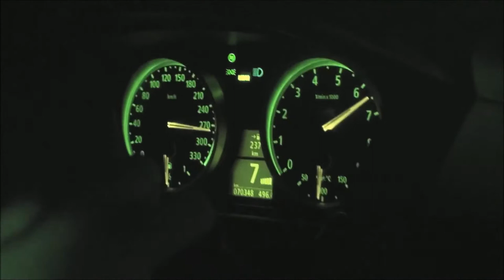Carlos Eduardo Thompson, Finland Roads IV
Hoplaksvägen/Huopalahdentie